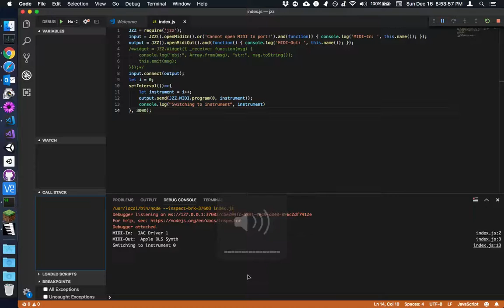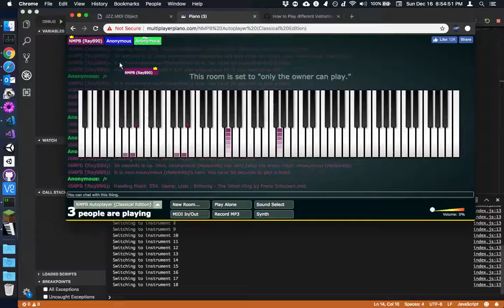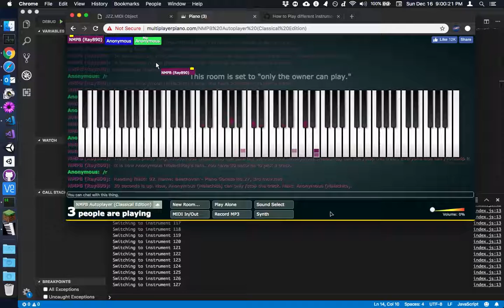changing midi-out instrument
midi has 127 instruments to choose from; a lot more than the sound selector offers you. both windows and mac have built-in midi synthesizers, each with 127 instruments to choose from. but you could also install fluidsynth or timidity and use any soundfont of choice… each with 127 different instruments. or some of them at least.

i wanted to make a simple gui window with dropdown menus that you could use to select the midi input device and instrument but node-qt, node-gtk, and node-gui all failed to install.

inspired by touch bar piano.